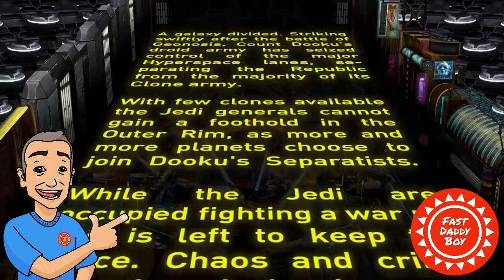CLONE TRAINING TROPHY STAR WARS PINBALL THE CLONE WARS PINBALL FX3 TROPHY GUIDE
Complete the clone training by Capturing the Citadel on the Clone Wars table! (Single player only)